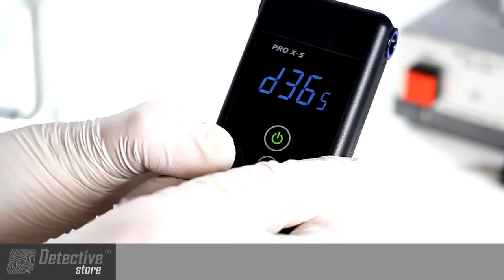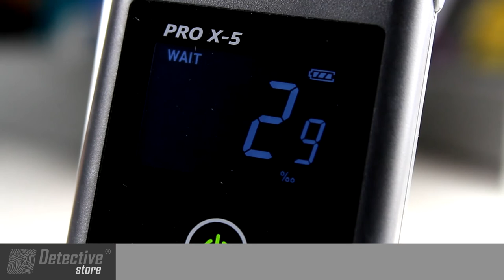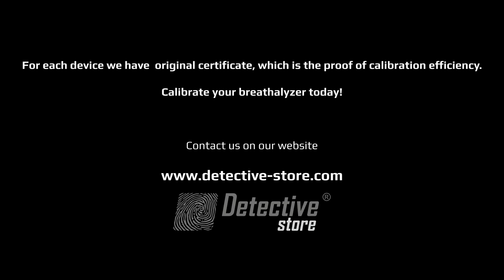Breathalyzer Calibration - how to calibrate a breathalyzer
You have to calibrate a breathalyzer every few hundred uses. This movie shows how it is done.

Make sure your breathalyzer is calibrated before using it to test breath for alcohol. A decalibrated breathalyzer can show wrong results!

All breathalyzer must be periodically subjected to calibration. Check usage instructions for details. All brands and models require it!

ACS, Aisko, AlcoDigital, AlcoFind (DAtech), Alkohit, AlcoNose, Alcosafe, C4 Development Ltd., CAOS, Draeger, Lifeloc, Lion, Sentech.